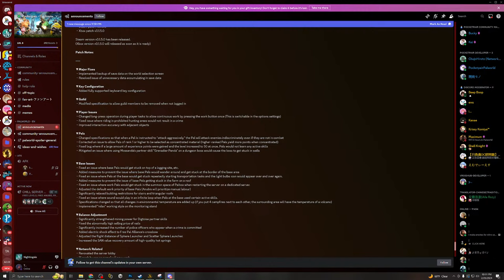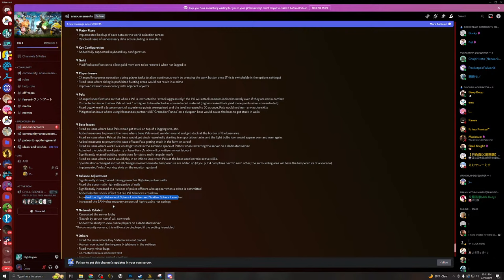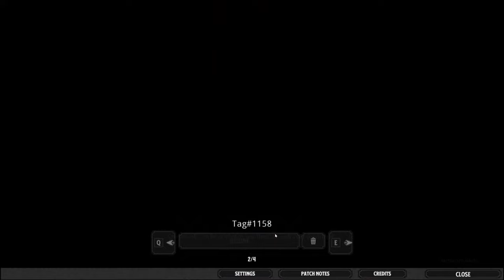Nightingale Is A Unique, Amazing Survival Crafting Game! Hunting Legendary Creatures!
Nightingale is a new survival game released into early access on February 20th 2024 on PC.